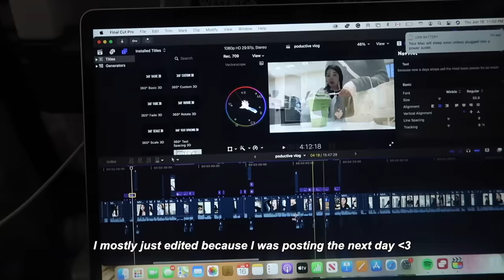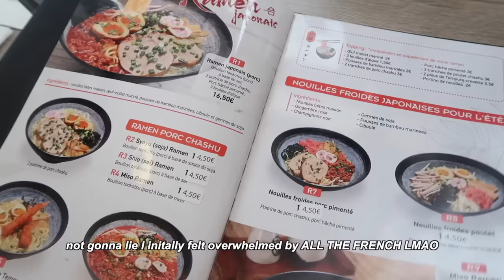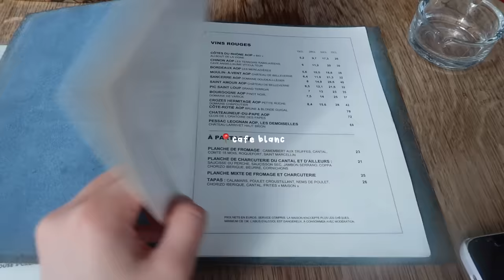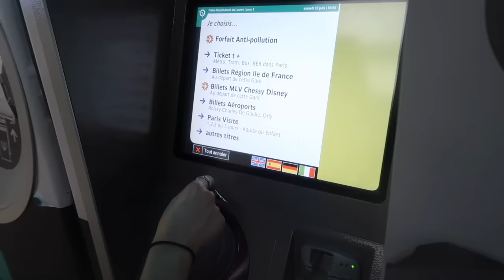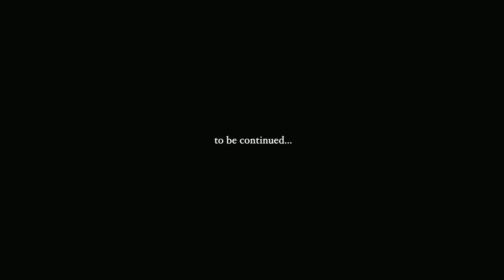VLOG: What I eat in Paris, exploring the city, louvre museum, etc.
Hi guys!
Hey guys!! In this video, I take you guys along on my flight to Paris and show you guys what I did on days 1 and 2 of my trip :) I really hope you guys enjoyed watching this video and thank you for spending time with me- always!! ILYSMM

xoxo, Daisy.

Name: Daisy Choi
Ethnicity: Korean
B-Day: September,28th,2002
Camera: Canon G7X Mark II + iPhone 12 + Canon Vixia mini
Editing Software: Final Cut Pro